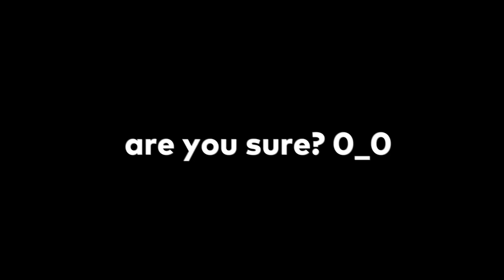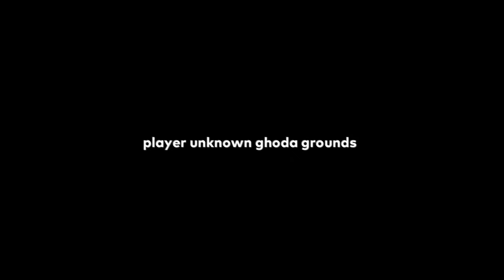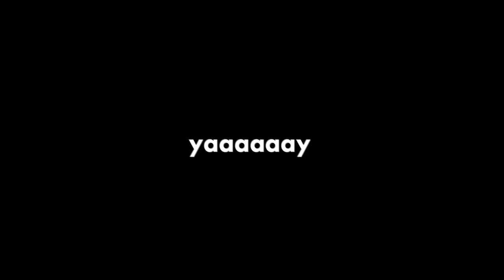Finally got the M416 GLACIER after 2 Years of Struggle with Classic Crates | sc0ut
• 1.5 Years It Took! Hundreds and Thousands of UC Used, Finally In My Hands, The Mighty GLACIER! Watch Me Get it , The Reaction After the Struggle And The End Celebration! Special Thanks to Kronten Gaming Bhai.